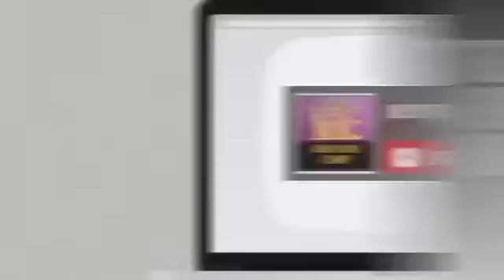IUIC: When Is The REAL New Moon??